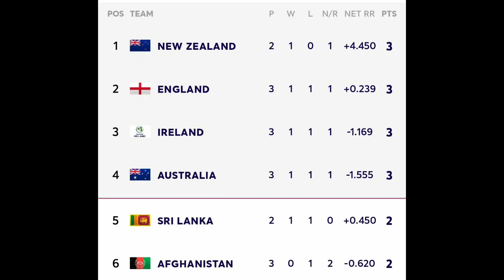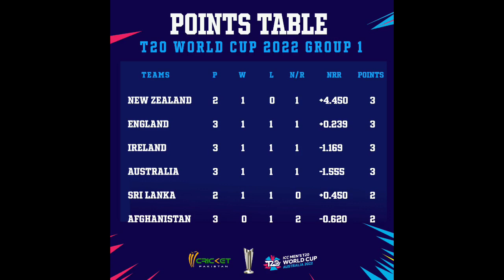11 அணியை ஊதிதள்ளி முதலிடம் பிடித்த ‌இந்தியா T20WC Finalலில் IND Vs PAK | T20 World Cup Point Table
11 அணியை ஊதிதள்ளி முதலிடம் பிடித்த ‌இந்தியா T20WC Finalலில் IND Vs PAK | T30 World Cup Point Table